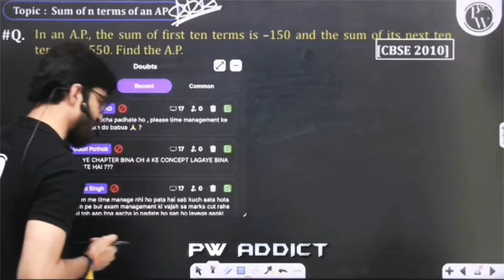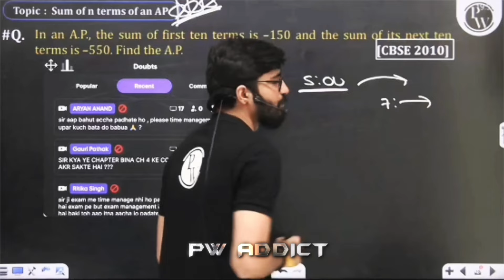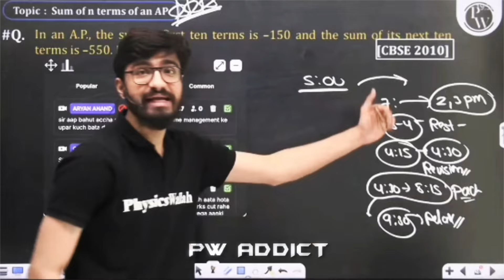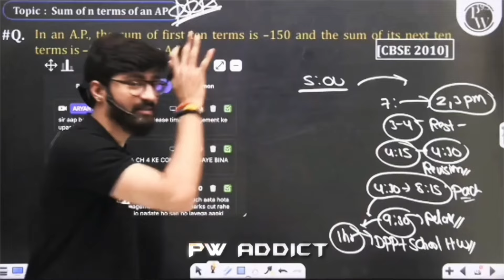How To manage last 6 Months || Time management Tips by Ritik Sir || Pw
Babua Special Time Table 📄|| 100/100 marks || Ritik Sir PW